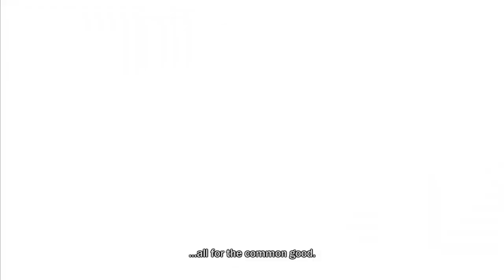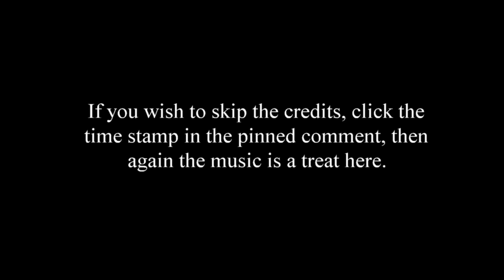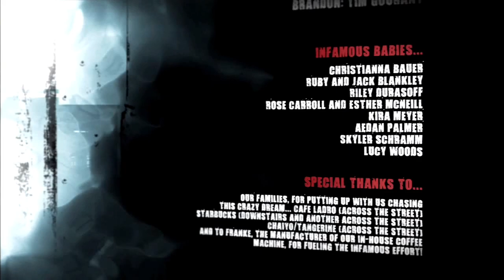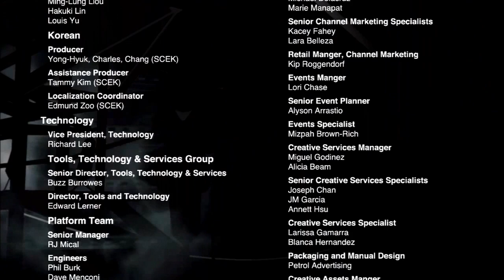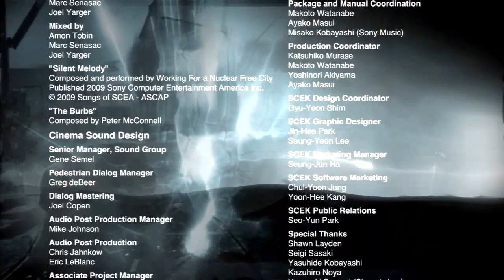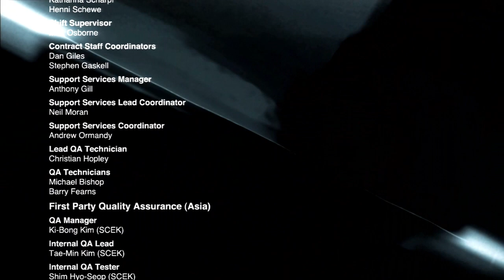Classic Corner InFamous Part 31 The Truth, Credits and After Scene